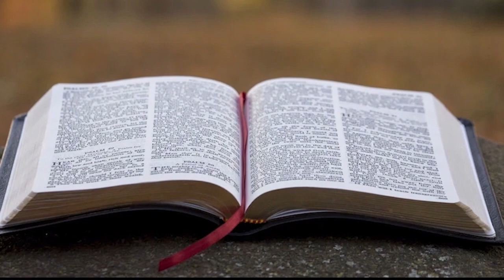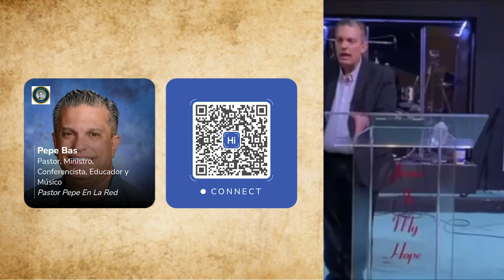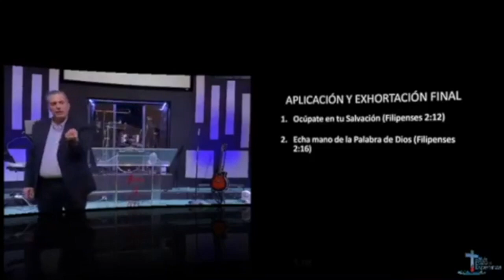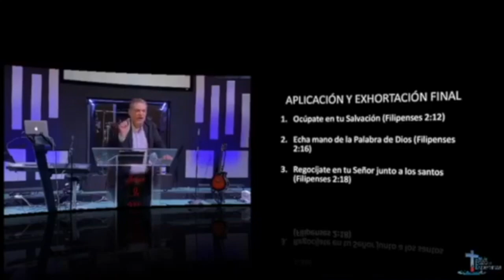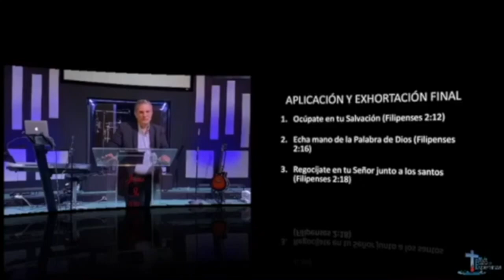Episodio 122: ¿Cuál es tu sentir? - Tercera parte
👇 ¿Cuál es tu SentirDeCristo? 🕊️

En Filipenses 2:1-18, Pablo nos reta a creer y padecer por Cristo. 💪 Pero, ¿cómo identificarnos con el sentir de Jesús?

✨ Implica humildad, obediencia y entrega total.
🔥 Dejar de lado nuestros intereses por los de Dios.
⚖️ Tener la misma actitud de sacrificio que Cristo.

¿Estás listo para vivir este reto? 🙋 ¿Cómo sabes si Dios te llama a ello?

PASTOR PEPE RECOMIENDA:

ÁLBUM - “Adoramus Te”
Pastor Pepe en el Violín interpretando himnos selectos...¡en un estilo único y original! -
DISPONIBLE EN PLATAFORMAS DE DESCARGA
Amazon Music

ÁLBUM - "Soberano Rey"
Pastor Pepe y su esposa, Iva en un álbum sublime de adoración. DISPONIBLE EN PLATAFORMAS DE DESCARGA
Amazon Music

Ahorra con energía solar!